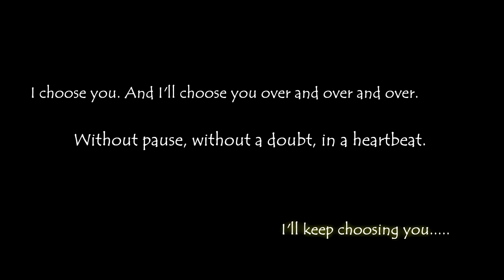Post Wedding | Rushad & Bristi | The OutBox | Trailer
The OutBox presents Post-Wedding trailer of Rushad and Bristi. Full cinematography will be posted soon.

Cheers !